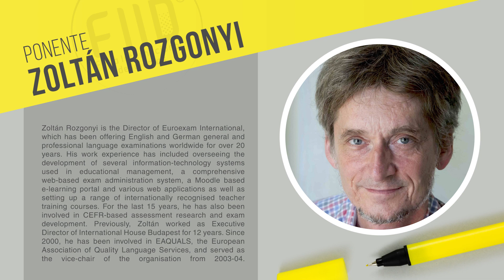ZOLTÁN ROZGONYI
ENGLISH Speaker
Music from Uppbeat (free for Creators!):